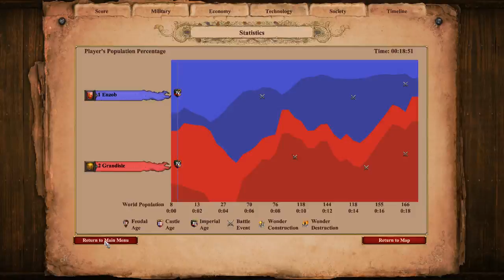Credited Tester playing Matchmaking with the Worst Civ in the game.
About
Hello. My name is Grandisle. You can call me Grand, Grand-isle, or Gran-dizzle, whatever floats your boat. Thank you for stopping by the stream and I hope you enjoy it.

Computer Hardware
Personally built Desktop

    OS: Windows 10 Pro
    CPU: AMD Ryzen 1600 3.0GHz
    RAM: 16GB (2x 8GB) DDR4 2133 MHz
    GPU: Nvidia GTX 970 EVGA SC
    Storage: 128GB SSD ADATA, 3TB HDD Toshiba P300

External Hardware

    Alienware Full Size Keyboard
    Asus 24" 144Hz Monitor
    Creative Stereo Speakers
    Your Imagination is the Webcam

Schedule
    Mon | None
    Tues | None
    Wed | 7:30pm - 10:30pm
    Thu | 7:30pm - 10:30pm
    Fri | 8:30pm - 12:30pm
    Sat | 8:30pm - 12:30pm

Games
Here are the lists of Single Player games i will be playing on stream

Multiplayer games I play regularly

Multiplayer games I also own

    Fortnite
    CS:GO
    Diabo III
    GTA V
    Player's Unknown Battlegrounds
    Rocket League

FAQs
(Will fill this out as FAQs come up)